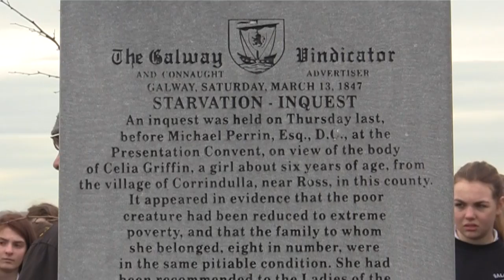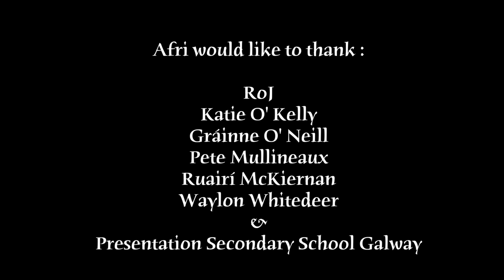Afri Schools Project : Remembering Celia Griffin 2016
Afri's work with secondary schools in Galway includes an annual 'famine walk' to the Celia Griffin Memorial Park.